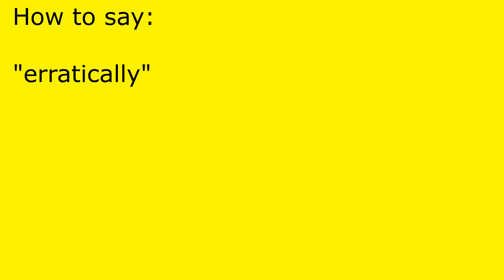How to pronounce erratically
erratically pronunciation.